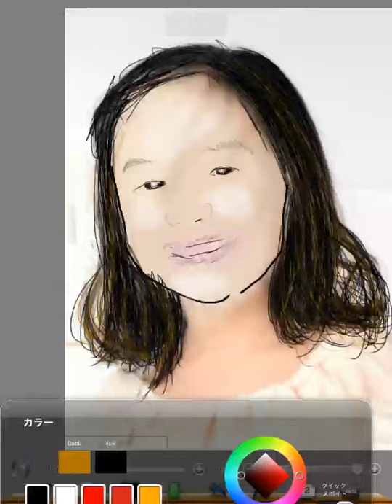芦田愛菜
芦田愛菜ちゃんの似顔絵です